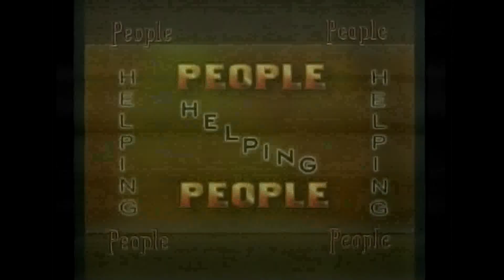PEOPLE HELPING PEOPLE SEG 4 NOVEMBER 2ND 2022